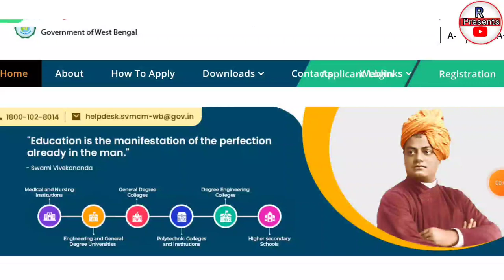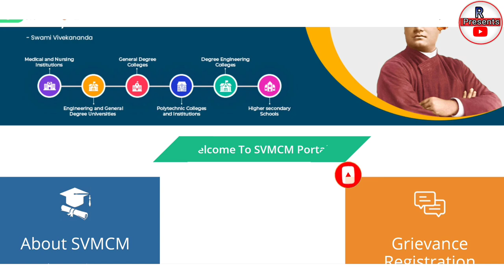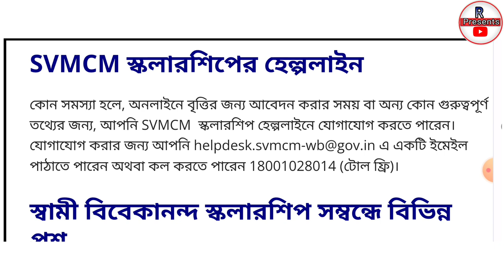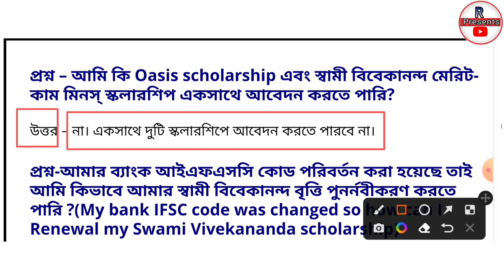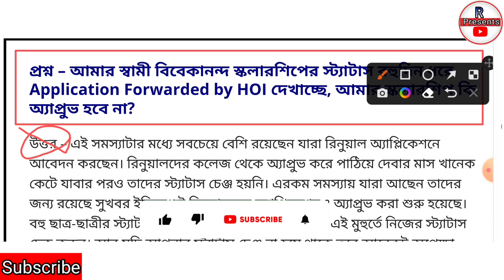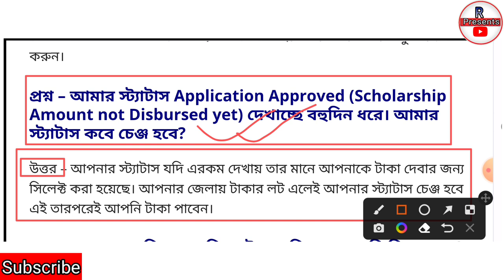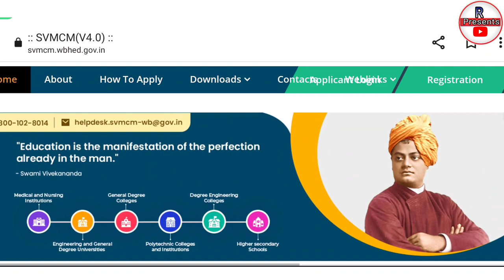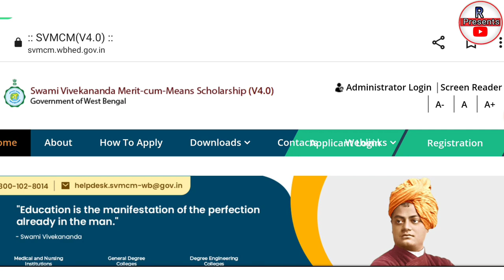SVM CM Scholarship 2022-23 | Payment Update | Swami Vivekananda Scholarship 2022 | Problem & Solved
svmcm scholarship 2022-23 | payment update | swami vivekananda scholarship 2022 | problem & solved | Svmcm Scholarship 2022-23 | svmcm scholarship fund 2023 || SVMCM SCHOLARSHIP 2022-23 ||svmcm scholarship taka kobe pabo | svmcm scholarship payment update 2022| swami vivekananda scholarship new update today 2022 | svmvm scholarship approved update 2023 | svmcm scholarship taka kobe pabo 2022. Swami vivekananda scholarship new update 2022.swami vivekananda scholarship 2022-23.
svmcm scholarship new update 2022. svmcm scholarship latest updates 2022.

svmcm scholarship new update 2022
Swami vivekananda scholarship new update 2022
svmcm scholarship taka kobe pabo 2022
swami vivekananda scholarship renewal 2022 vivekananda scholarship 2022
swami vivekananda scholarship apply swami vivekananda scholarship renewal
swami vivekananda scholarship 2022 online apply
swami vivekananda scholarship renewal
Radhanath Presents
Swami Vivekananda Scholarship apply online how to apply Swami Vivekananda Scholarship
scholarship 2022
svmcm scholarship apply
Vivekananda Scholarship 2022 Swami Vivekananda Scholarship application process
svmcm step by step applySwami vivekananda scholarship er taka kobe pabo 2022svmcm scholarship 2022-23 renewal
svmcm scholarship er taka kobe debe 2022
svmcm scholarship new update today 2023
swami vivekananda scholarship taka kobe pabo
swami vivekananda scholarship taka kobe dukbe
svmcm scholarship 2022-23 taka kobe pabo
swami vivekananda scholarship 2022-22 taka kobe pabo
swami vivekananda scholarship approved new update
swami vivekananda scholarship sanctioned update
svmcm scholarship sanctioned update today 2022
svmcm scholarship sanctioned update 2023
svmcm scholarship payment update today 2022
svmcm scholarship payment date 2022
samrat exclusive
swami vivekananda scholarship new update
sridam mondal
svmcm application sanctioned amount disbursed
svmcm last date 2022
svmcm minority scholarship 2022
svmcm new fund update
svmcm new update 2022
svmcm new update 2022-23
svmcm new update renewal
svmcm new update today
svmcm payment update
svmcm renewal 2022
svmcm renewal update
svmcm scholarship 2021-22
svmcm scholarship 2021-22 approved
svmcm scholarship 2022-23 renewal last date
svmcm scholarship 2022-23 renewal marks
svmcm scholarship 2022-23 renewal new update
svmcm scholarship 2022-23 renewal problem
svmcm scholarship amount disbursed
svmcm scholarship application approved
svmcm scholarship application sanctioned
svmcm scholarship new update
svmcm scholarship new update today
svmcm scholarship payment failed
svmcm scholarship renewal new update
svmcm status check 2022
svmcm status check application approved
svmcm taka kobe pabo
svmcm update today
swami vivekananda merit come means scholarship new update